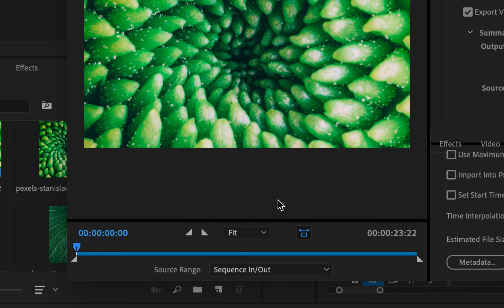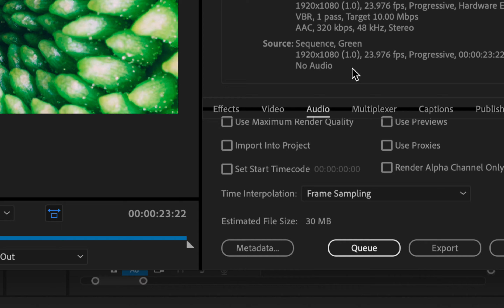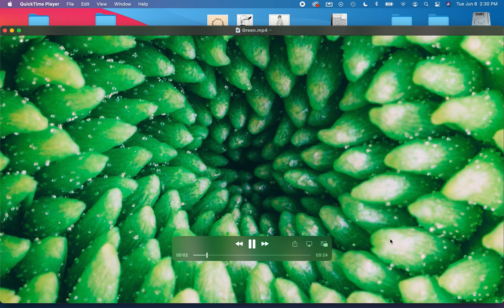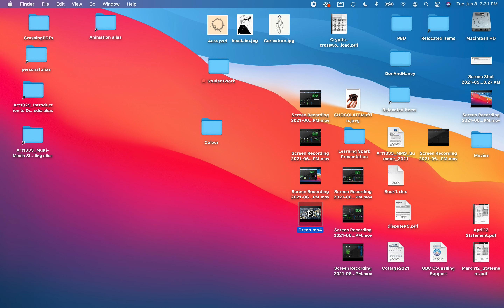Exporting Video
This shows how to export media in Premiere Pro to video in H264 format.